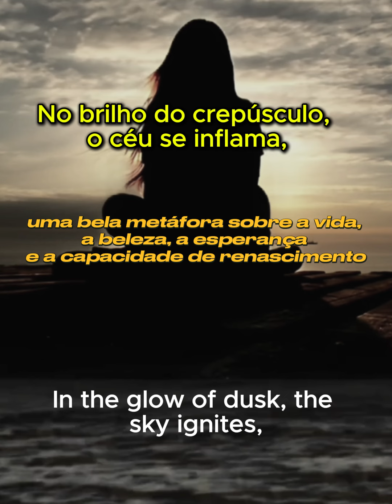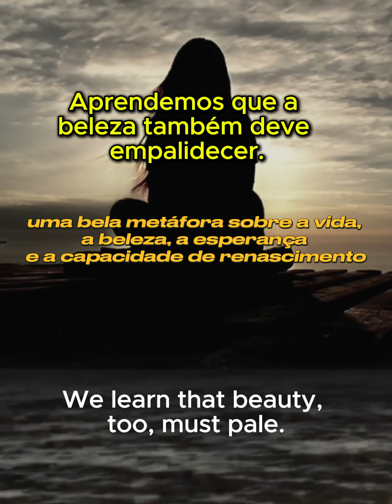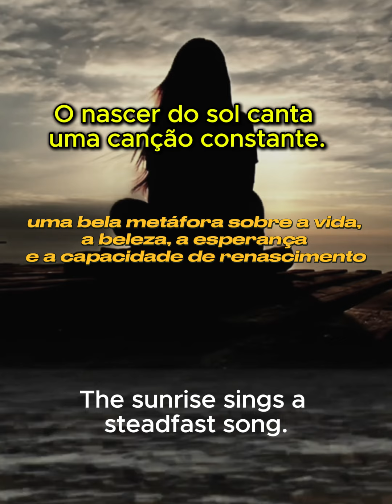Ephemeral Beauty- a vida, a beleza, a esperança e a capacidade de renascimento.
"No brilho do crepúsculo, o céu se inflama, Uma dança fugaz de luzes douradas."**: A primeira estrofe já nos coloca diante da beleza efêmera do pôr do sol, comparando-o a uma dança de luzes douradas que se apaga rapidamente.
* **"Os entardeceres sussurram: "A beleza é breve", Em momentos rápidos, encontramos alívio."**: Aqui, a ideia da brevidade da beleza é enfatizada, mas também a busca por alívio nesses momentos fugazes.
* **"O mundo se banha em tons de âmbar, Uma pausa silenciosa, uma musa suave."**: A descrição do crepúsculo se torna ainda mais poética, com a imagem do mundo banhado em tons de âmbar, como se fosse uma pausa silenciosa e inspiradora.
* **"Mas à medida que a noite aproxima seu véu, Aprendemos que a beleza também deve desvanecer."**: A transição para a noite e o desaparecimento da beleza do crepúsculo nos levam a uma reflexão sobre a natureza cíclica da vida e da beleza.
* **"No entanto, na quietude da alvorada, Uma promessa sussurra, suave e desenhada."**: A esperança renasce com a chegada da alvorada, que traz consigo a promessa de um novo dia e novas oportunidades.
* **"A paciência pede mais uma chance, Enquanto a manhã se agita em dança esperançosa."**: A paciência é fundamental para esperar a beleza que a manhã trará, representada por uma dança esperançosa.
* **"O sol se erguerá, o dia amanhecerá, E mais uma vez, as cores despertarão."**: A certeza do amanhecer e do retorno das cores nos dá a certeza de que a beleza se renova a cada dia.
* **"Pois embora a noite possa persistir por muito tempo, O nascer do sol canta uma canção inabalável."**: A persistência da noite não impede o retorno do sol e da sua beleza inabalável.
* **"Então, guarde cada pôr do sol em seu coração, Embora a beleza seja breve, ela não partirá."**: O poema nos convida a guardar a beleza do crepúsculo em nossos corações, pois mesmo sendo breve, ela nunca se perderá.
* **"Pois a alvorada virá e, com ela, trará A oportunidade de ver o mundo alçar voo."**: A alvorada nos traz a oportunidade de ver o mundo se renovar e alçar voo, como se a beleza do crepúsculo tivesse dado lugar a uma nova e promissora jornada.
O poema é uma bela metáfora sobre a vida, a beleza, a esperança e a capacidade de renascimento. Ele nos ensina a apreciar cada momento, mesmo os mais fugazes, e a ter fé na promessa de um novo amanhecer